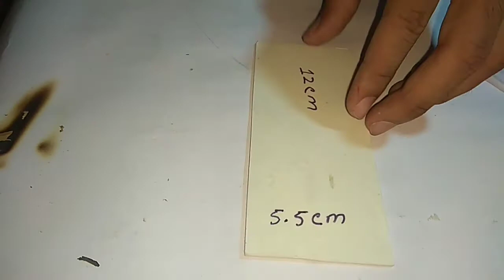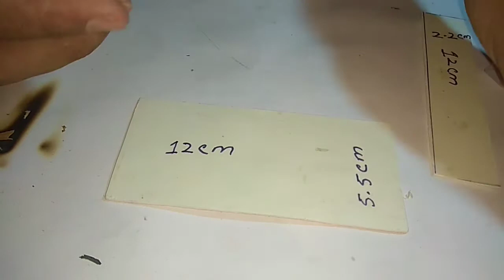2in1super bright Rechargeable torch and back light at home | how to make a torch light at home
How to make a 2in1 torch and back light at home |  how to make a torch light at home very easy  hello friends this video you easily made a 2in1 torch and back light